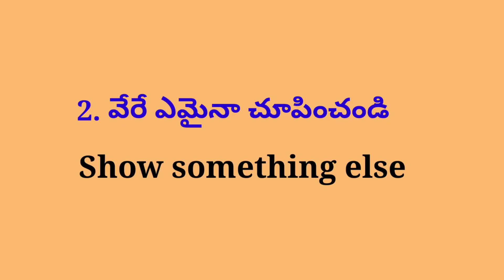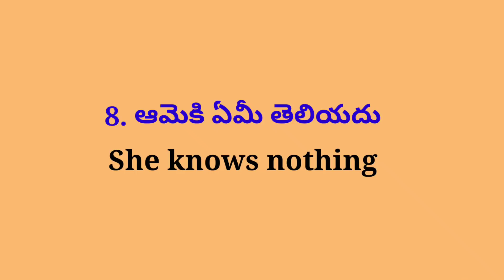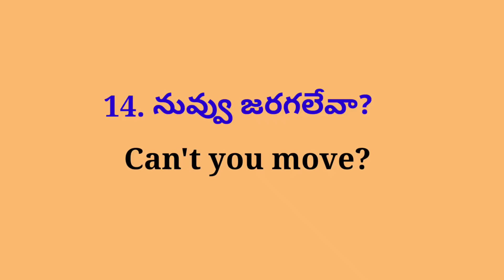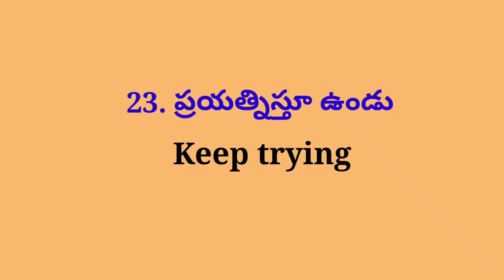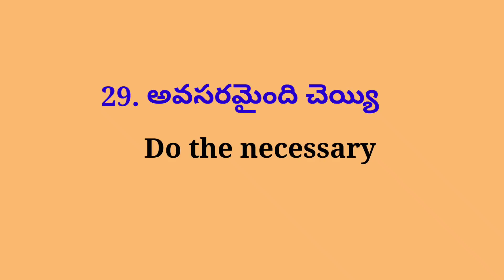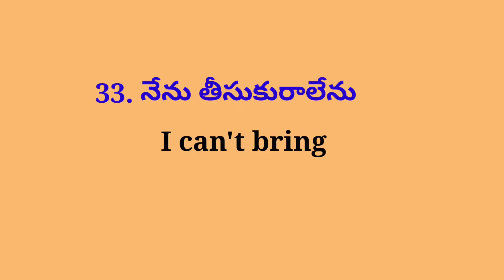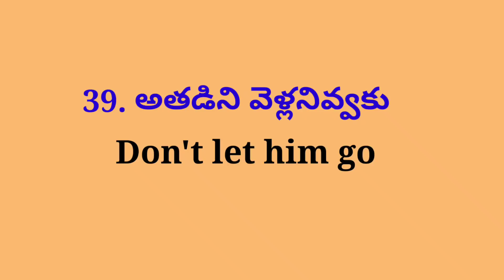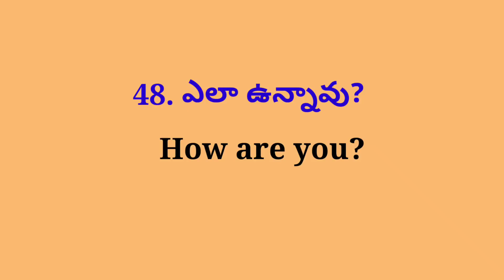Daily Use English Sentences | Lesson #245 | Learn Useful English Sentences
Daily use English sentences
Learn useful English sentences

100 Daily Use English Sentences

50 Daily Use English Sentences

100 Daily Use English Sentences

50 Daily Use English Sentences

7 Common Grammar Mistakes English Learners Make

Prepositions

Conjunctions

TENSES

Auxiliary Verbs

Inchoative Verbs

Factitive Verbs

Causative Verbs

Perfect Participle

Past Participle

Present Participle

Gerunds

Bare Infinitive

Infinitives